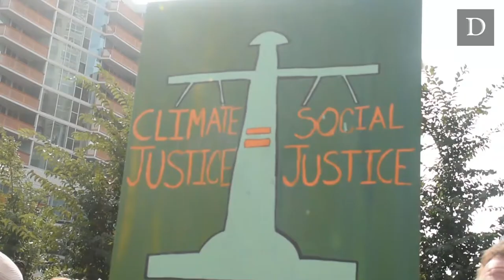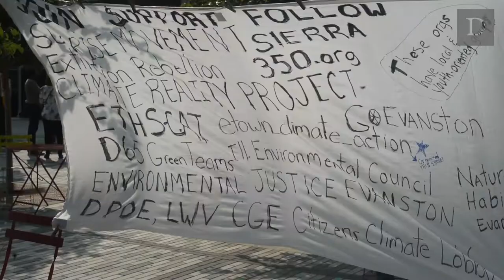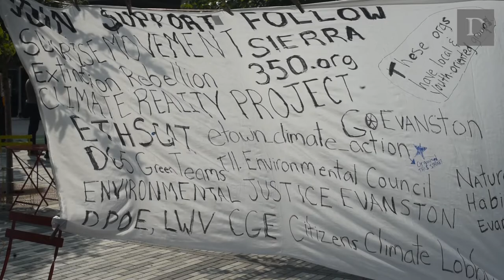Evanston students and residents join protests worldwide to demand equitable action on climate change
Evanston students and residents localize climate change, climate justice and global protests to their community